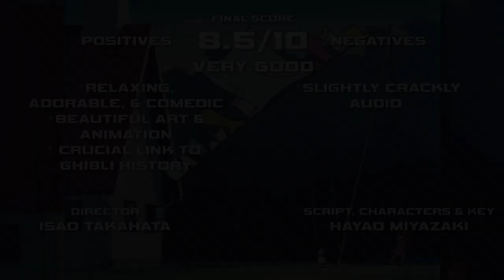Panda Kopanda - Miyazaki's Tranquil Anime Revolution - Spoiler Free Anime Review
Today's video covers Panda Kopanda, Isao Takahata and Hayao Miyazaki's first anime together after leaving Toei. It's historically significant for being a cute and relaxing comedy in a medium filled with adventure and action.

If you enjoy these videos, please consider supporting so I can continue making them.

(2% commission)